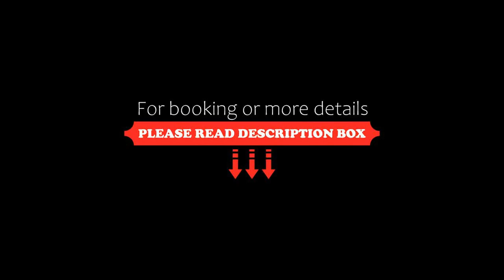FLAT ECO RESORT PRAIA DOS CARNEIROS, Tamandaré, Brazil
About Property:
With pool views, FLAT ECO RESORT PRAIA DOS CARNEIROS is situated in Tamandaré and has a restaurant, a 24-hour front desk, bar, garden, year-round outdoor pool and terrace. Both WiFi and private parking are accessible at the aparthotel free of charge.
All of the air-conditioned units feature a private bathroom, flat-screen TV, fully-equipped kitchenette and balcony.
Carneiro Beach is a few steps from FL...
Property Type: Hotel
Address: Estrada Praia dos Carneiros BLOCO 1 PORTO DOS CORAIS, FLAT 120, Tamandaré, CEP 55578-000, Brazil
Searching For
1. FLAT ECO RESORT PRAIA DOS CARNEIROS - Tamandaré - Brazil
2. FLAT ECO RESORT PRAIA DOS CARNEIROS - Tamandaré - Brazil Address
3. FLAT ECO RESORT PRAIA DOS CARNEIROS - Tamandaré - Brazil Rooms
4. FLAT ECO RESORT PRAIA DOS CARNEIROS - Tamandaré - Brazil Amenities
5. FLAT ECO RESORT PRAIA DOS CARNEIROS - Tamandaré - Brazil Offers and Deals
Audio Credit:
Track Title: Blank Slate
Artist: VYEN